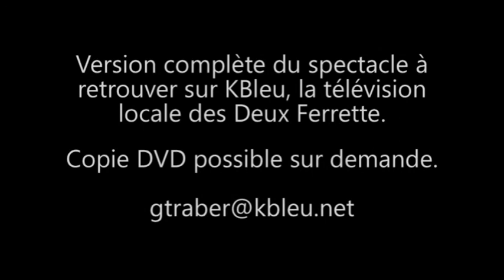Extraits du spectacle du REJA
Quelques extraits du spectacle de fin d'année des enfants du Réseau des Écoles du Jura Alsacien (REJA).

Version intégrale diffusée sur KBleu TV (copie DVD possible pour les parents intéressés).